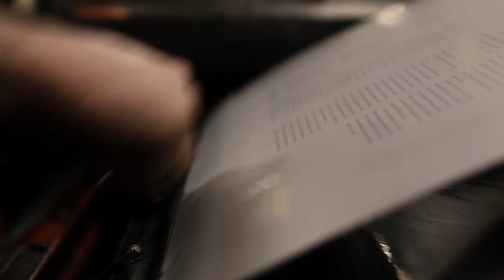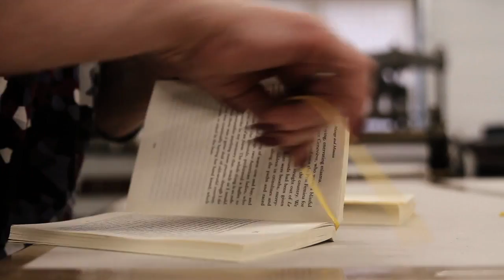¿Cómo nace un libro?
El periodista y productor Glen Milner filmó en la empresa encuadernadora Smith Settle este vídeo que muestra cómo un libro cobra vida después de la creación de su contenido.

Journalist and filmmaker Glen Milner visited Smith Settle and shot the above video, which demonstrates how one of the company's popular editions is brought to life.